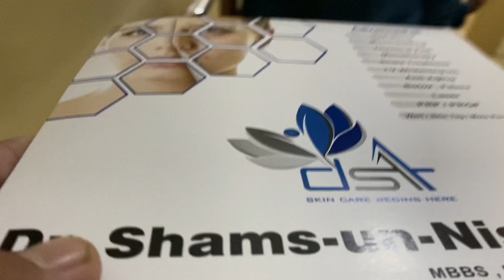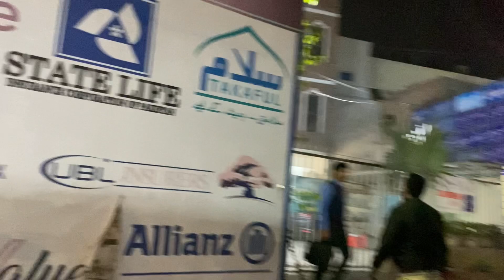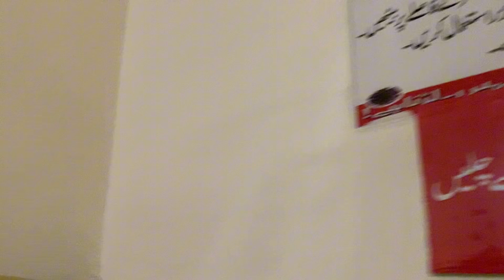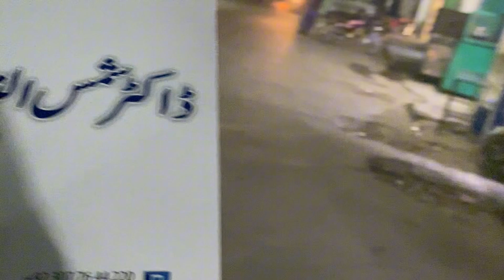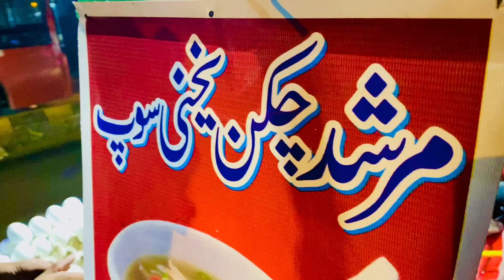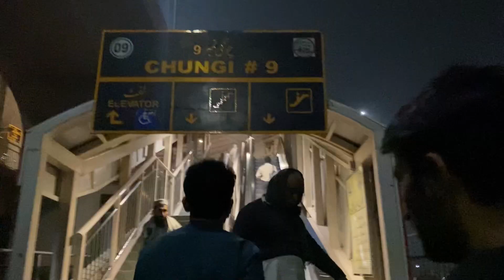Multan city tower | Pakistan